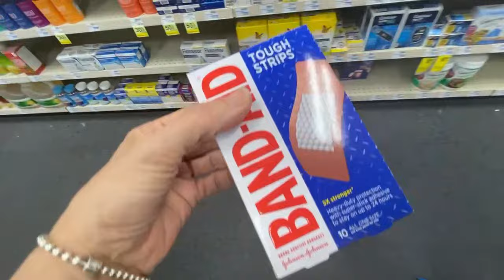Kid Ingrown toe nail procedure in doctor office - 11 year old young girl